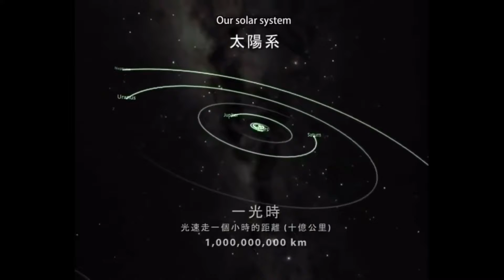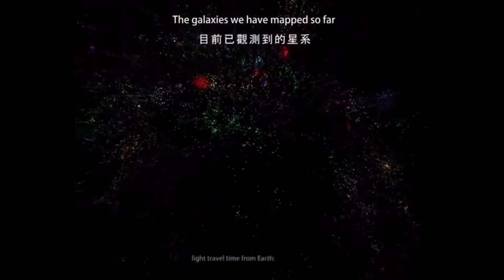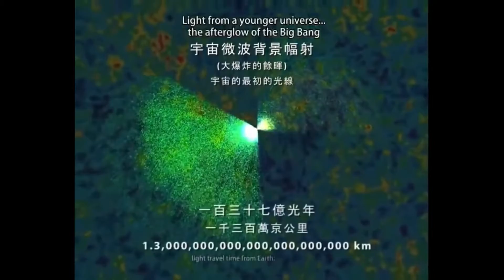宇宙大到無邊際～有外星人ㄧ點也不意外